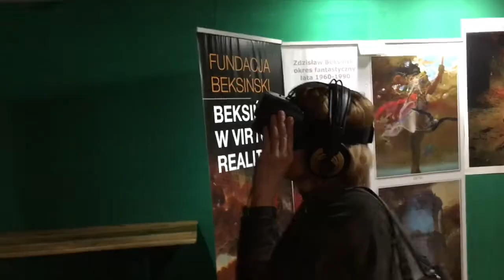VR Łódź Beksiński nieznany 12/10 - 04/11 2017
Organizatorem wystawy jest Fundacja Beksiński oraz Wydział Ekonomiczno-socjologiczny Uniwersytetu Łódzkiego.

Wystawa to ponad 100 prac Mistrza na które składają się m.in:

Fotografia, fotomontaż, grafika komputerowa, począwszy od wczesnych lat 50-tych do końca lat 90-tych.

Wystawa zawiera również filmy z prywatnych zbiorów "Fundacji Beksiński", jak też z prywatnych archiwów samego twórcy. Jest to ponad 3h filmów, wypowiedzi i rozmów Mistrza.

Wystawie towarzyszą multimedia, takie jak Video-mapping, oraz filmy VR które w sposób nowoczesny prezentują twórczość artysty. Można niemalże wejść do obrazów Beksińskiego i w sposób wręcz namacalny przeżywać jego sztukę wgłębiając się w najmniejsze detale.

Od_12-go października do 4-go listopada
Wydział Ekonomiczno-socjologiczny Uniwersytetu Łódzkiego
Ul. Rewolucji 1905 r 41/43
Sala C 140